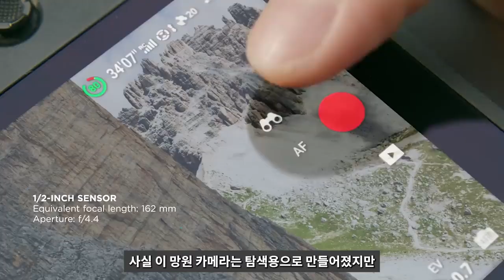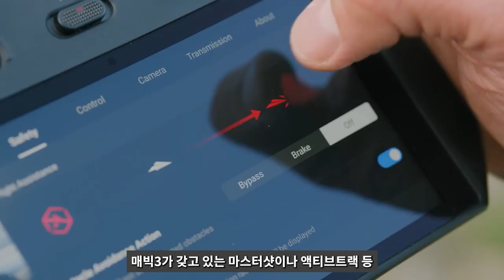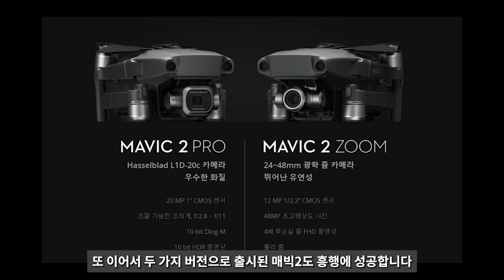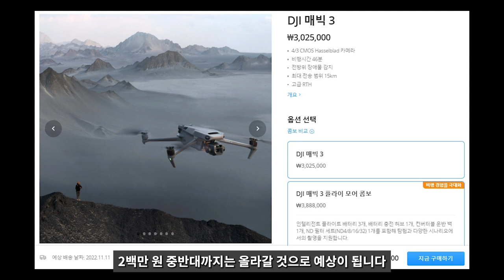매빅3클래식 출시 전 최종 프리뷰!!! || 보급형 매빅3의 부활!?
이번 영상은 다음주 11/2 발표 예정인 매빅3클래식의 최종 프리뷰 영상입니다. 과연... 소비자들의 마음을 돌릴 수 있을까요?